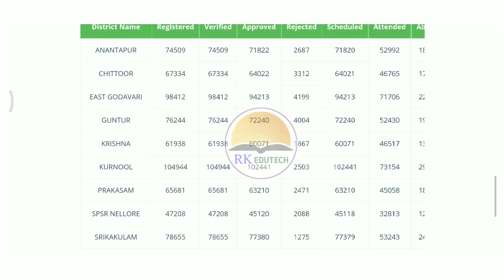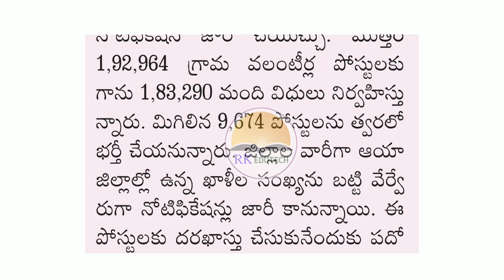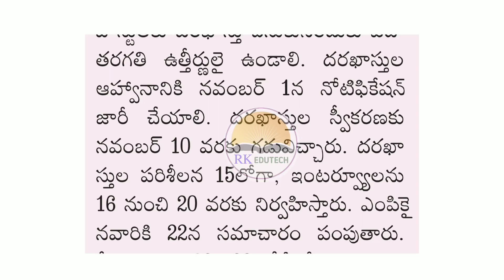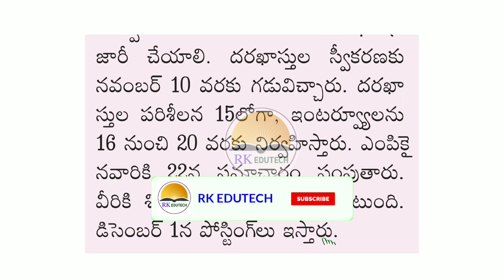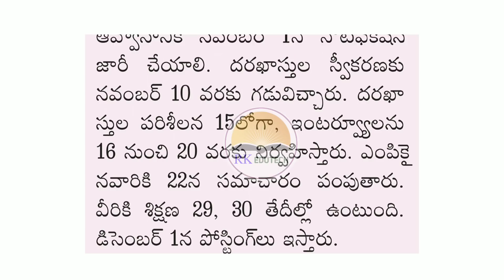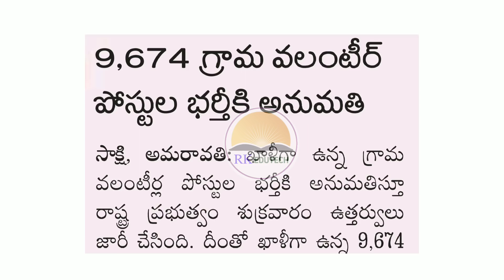AP GRAMA VOLUNTEER SECOND NOTIFICATION, VACANCIES, QUALIFICATION, SELECTION PROCESS, FULL SCHEDULE